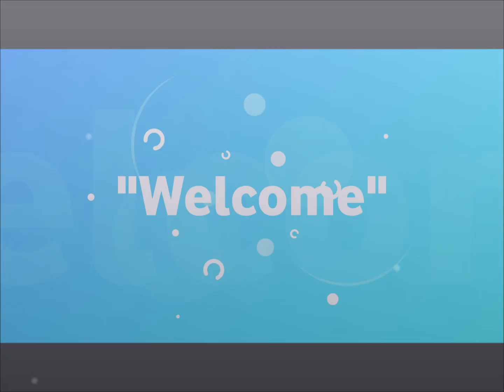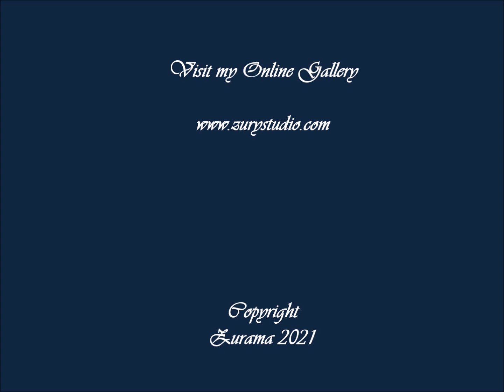Green Beret BassetHound Time Lapse Illustration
Time lapse video of a basset hound wearing a Green Beret.